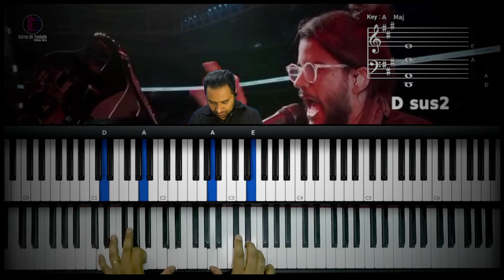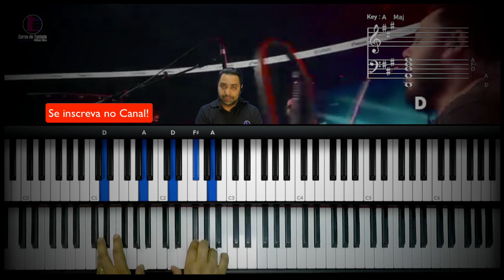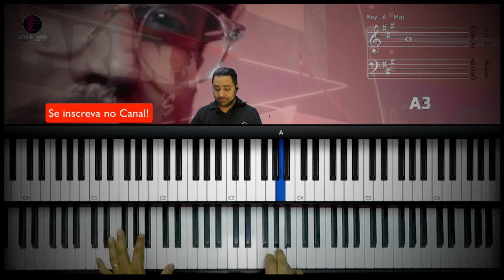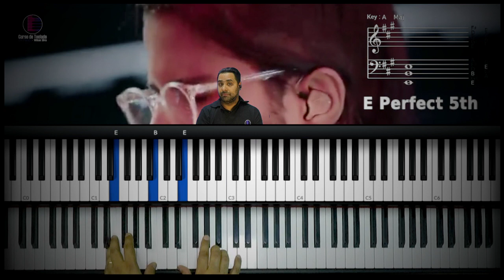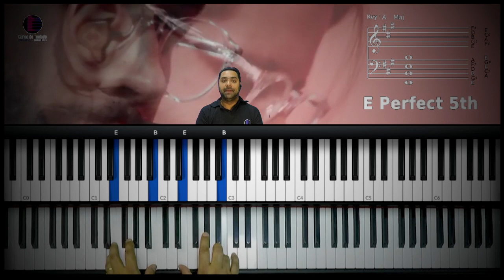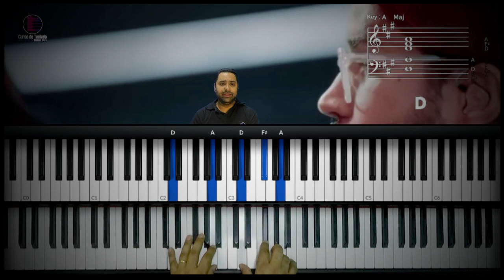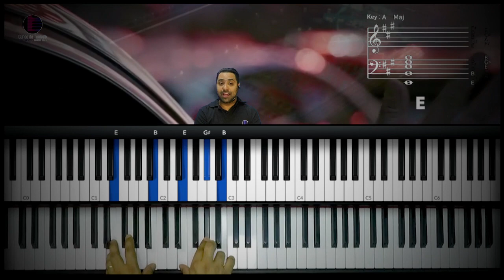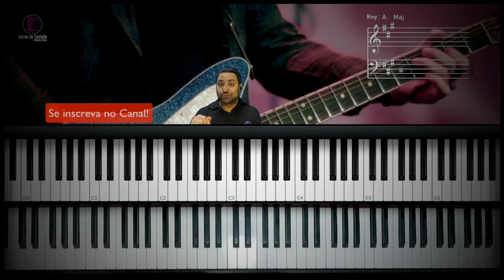Ele vem - Gabriel Guedes | Aula de Teclado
Hoje vamos aprender como tocar no teclado a música Ele vem - Gabriel Guedes
Vou mostrar no teclado os acordes e frases que estão na musica Ele vem - Gabriel Guedes

como tocar Ele vem no teclado
Ele vem teclado
tutorial Ele vem
tutorial Ele vem  no teclado
Eu não vou me apegar com as coisas daqui
Ele virá num piscar de olhar
Ele vem
Não mais tristeza, não mais temor
Tu és Senhor, o nosso Deus
Digno Tu és de receber